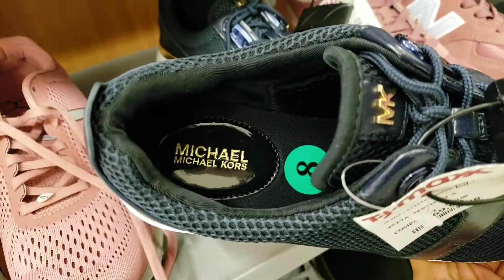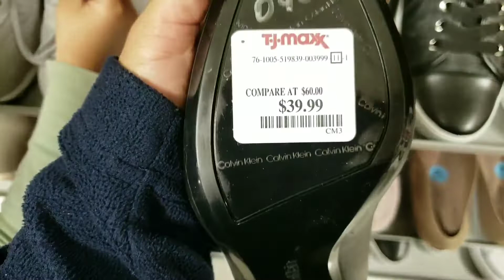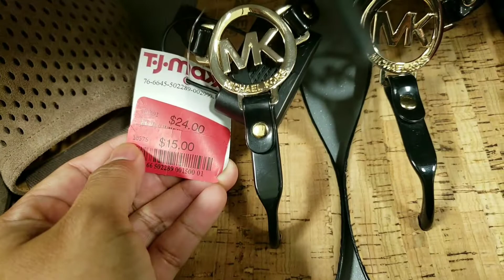TJ MAXX SEPATU ADIDAS, MK, COACH || WOW Murah BGT